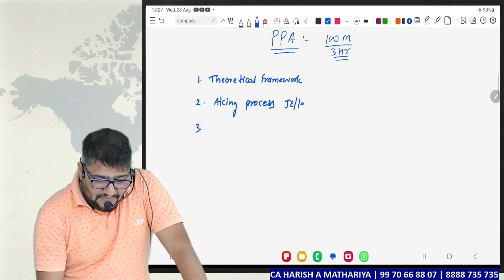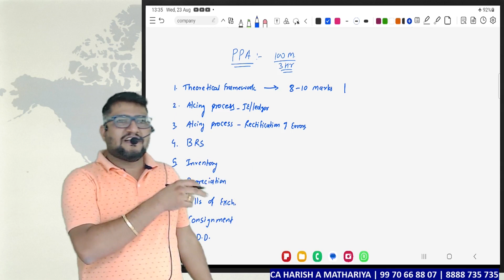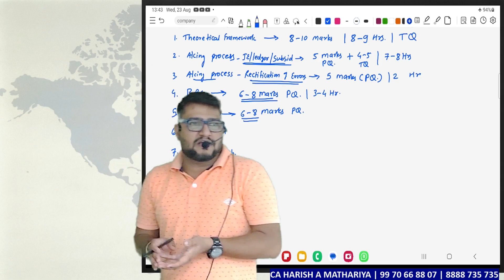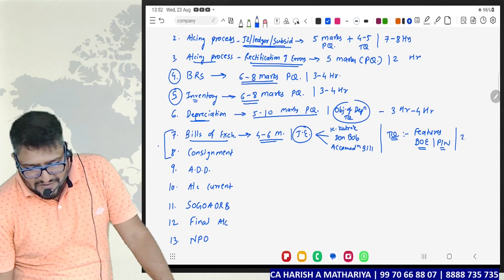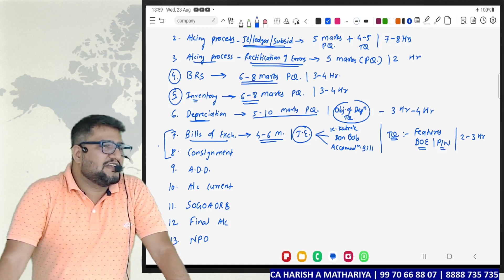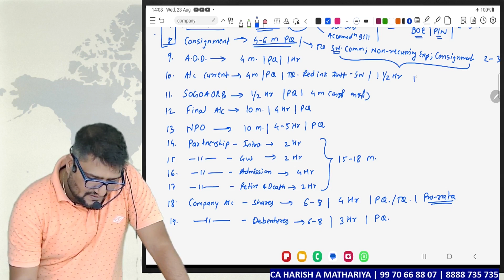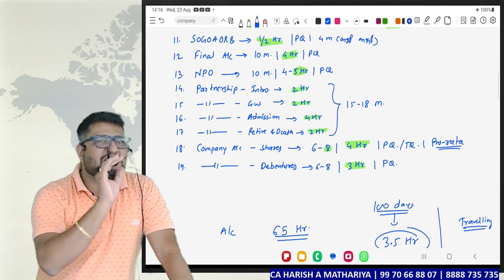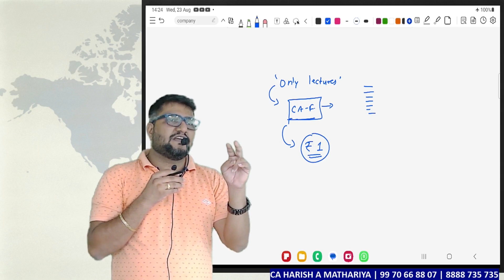How to Prepare for Accounts in CA Foundation Dec 2023 | CA CS Harish Mathariya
Learn the best accounts strategy for CA Foundation December 2023 from CA CS Harish Mathariya, who has cleared both CA and CS exams. He will teach you accounting basics, journal entries, ledger accounts, trial balance, financial statements, and more. He will also share his time management, revision, and error avoidance tips. Don’t miss this video if you want to score high in accounts for CA Foundation December 2023.